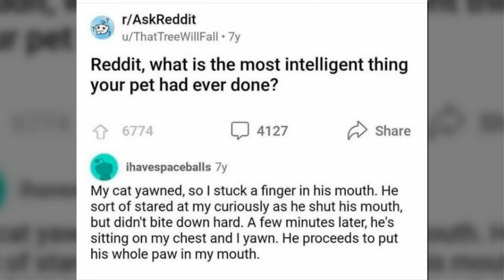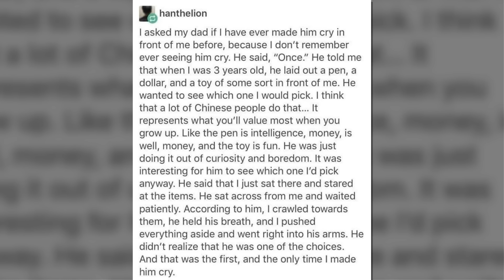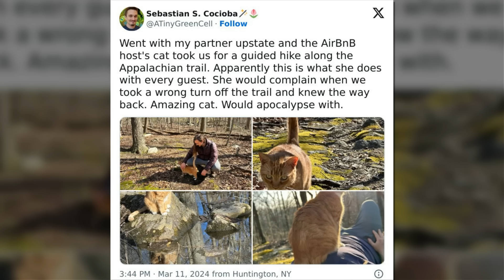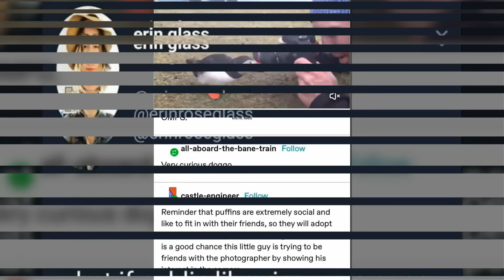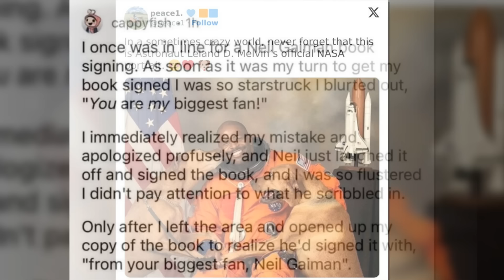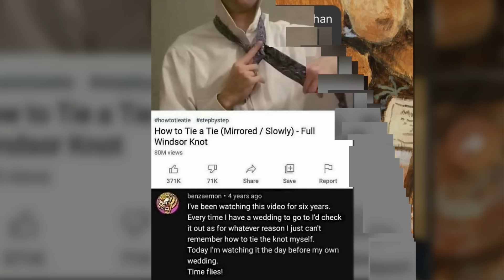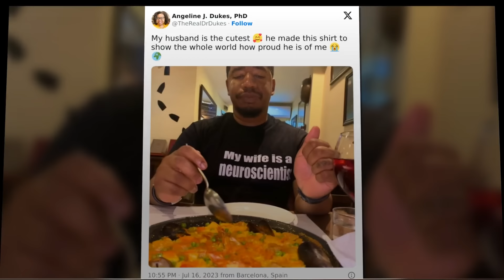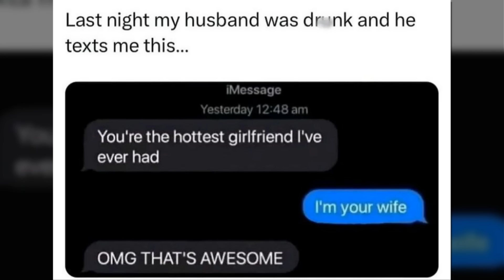Pause For A Moment: These Heartwarming Posts Will Restore Your Trust In Humanity